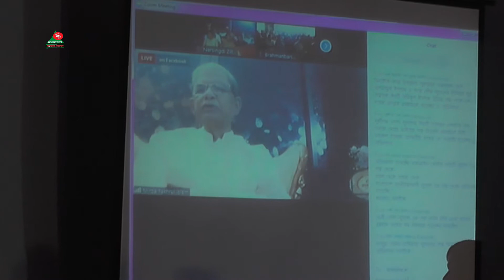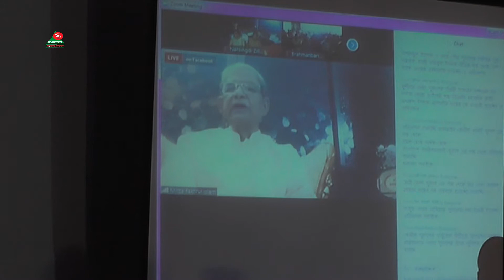নরসিংদীতে যুবদলের ৪২তম প্রতিষ্ঠা বার্ষিকীতে ভার্চুয়াল আলোচনা সভা অনুষ্ঠিত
নরসিংদী প্রতিনিধি: জাতীয়তাবাদী যুবদলের ৪২তম প্রতিষ্ঠা বার্ষিকী উপলক্ষে সারা দেশের ন্যায় ভার্চুয়াল আলোচনা সভায় অংশগ্রহণ করেন নরসিংদী জেলা যুবদল। জেলা যুবদলের সাধারণ সম্পাদক হাসানুজ্জামান সরকারের নেতৃত্বে ডিসি রোড সংলগ্ন মাঠে ভার্চুয়াল আলোচনা সভায় অংশগ্রহণ করেন যুবদলের নেতাকর্মীরা। বৃহস্পতিবার বিকাল ৩টায় শুরু হয় ভার্চুয়াল এই আলোচনা সভা। উক্ত ভার্চুয়াল আলোচনা সভায় সভাপতিত্ব করেন যুবদলের সভাপতি সাইফুল আলম নীরব ও পরিচালনা করেন সাধারণ সম্পাদক সুলতান সালাহউদ্দীন টুকু। প্রধান অতিথি হিসেবে বক্তব্য রাখেন, বিএনপির ভারপ্রাপ্ত চেয়ারম্যান তারেক রহমান। প্রধান বক্তা হিসাবে ব্যক্তব রাখেন বিএনপির মহাসচিব মির্জা ফখরুল ইসলাম আলমগীর ভার্চুয়াল সভায় উপস্থিত ছিলেন স্থায়ী কমিটির সদস্য মির্জা আব্বাস,বাবু গয়েশ্বর চন্দ্র রায়,বিএনপির ভাইস চেয়ারম্যান বরকত উল্লাহ বুলু ও যুগ্মমহাসচিব মোয়াজ্জেম হোসেন আলাল। পরে অনুষ্ঠান শেষে নরসিংদী জেলা যুবদলের সভাপতি মহসিন হোসেন বিদ্যুৎ এর রোগ মুক্তি কামনায় বিশেষ দোয়া মাহফিল অনুষ্ঠিত হয়।